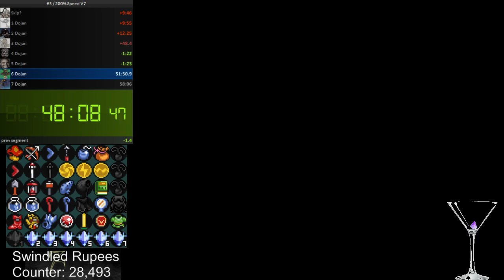ALttP Randomizer 200% Speed (6-21-2017, with Jubbz)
Originally meant to be a practice seed so I could talk to Jubbz during his own run, but then I freaking PB'd. So there you go.